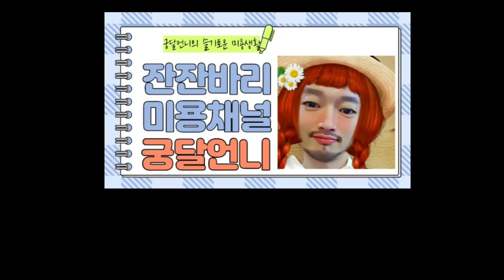궁달언니와 함께 일하게 된 새로운 인턴의 등장!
어르신이 하산하시고 그 빈자리를 채워 줄 정여은이~
주특기는 눈알 부라리기..아 무셔~